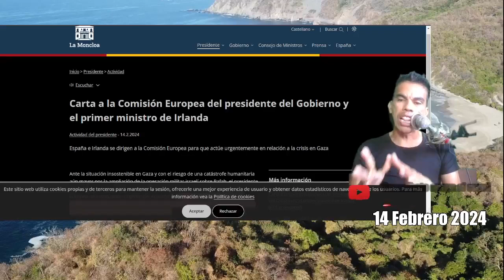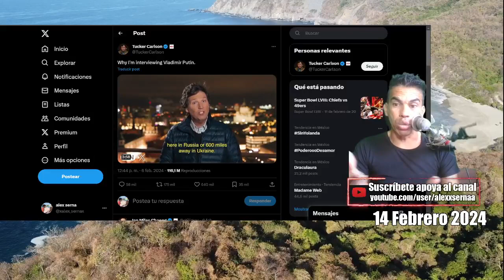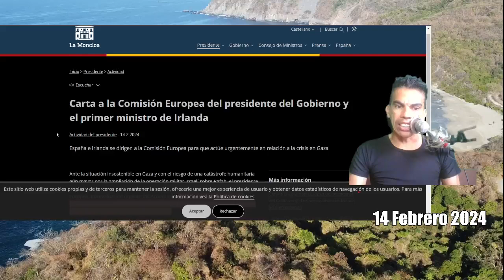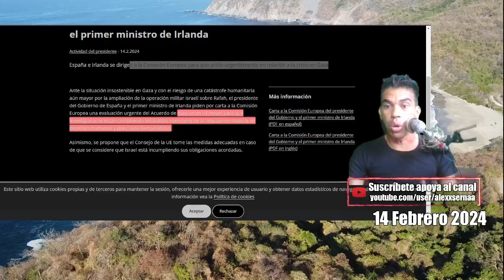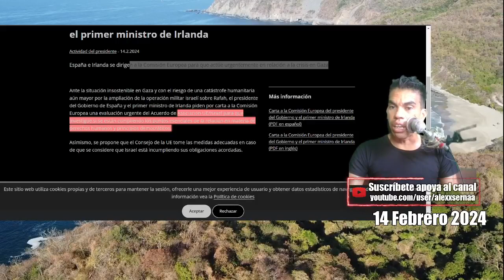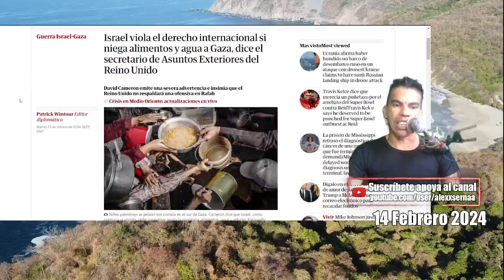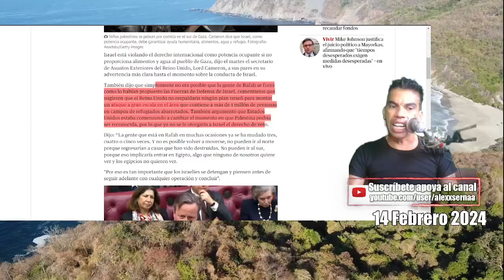Aliados piden Investigar a Israel